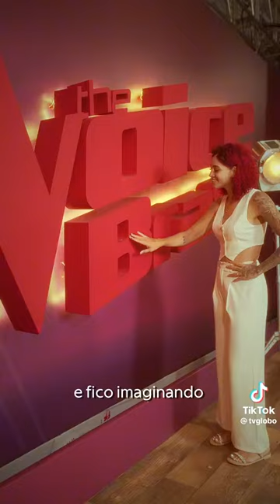The Voice Kids | Bastidores The Voice Kids Brasil | Tang Brasil no The Voice Kids | TV Globo